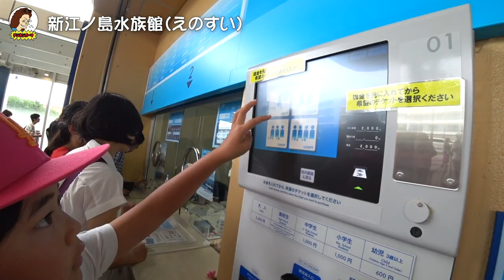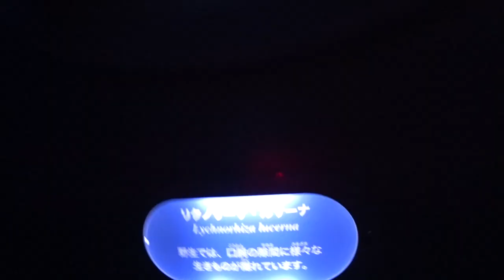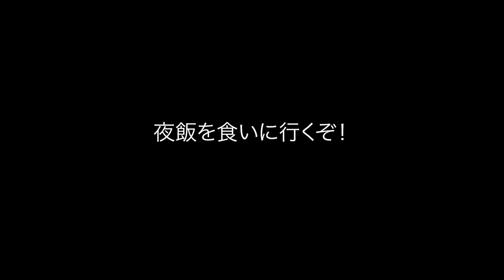【新江ノ島水族館】チビたちだけで水族館を遊び倒したぞ！！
新江ノ島水族館に行ってきた！
一緒に遊んだファミリーからの提案で、チビたちだけで水族館へ行かせようということになりました！
コトリのセルフ撮影をメインに編集してます。
みなさんもぜひ子どもたちだけで行かせてみてください「えのすい」